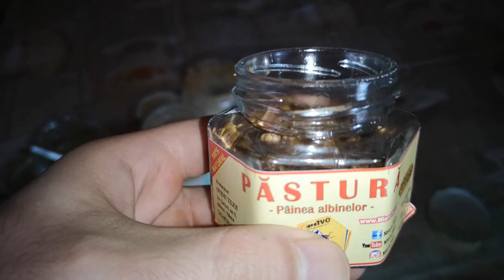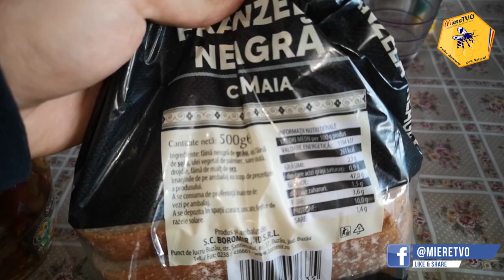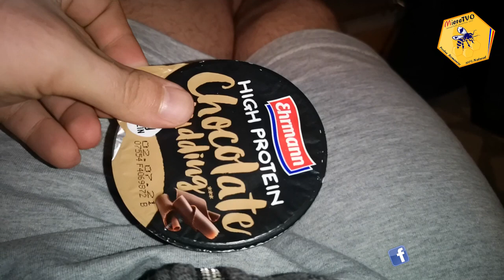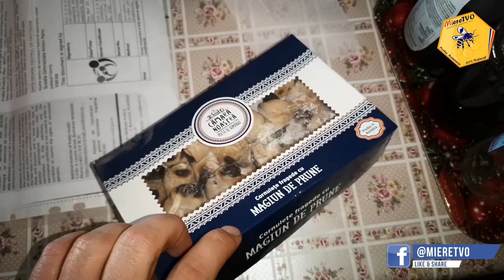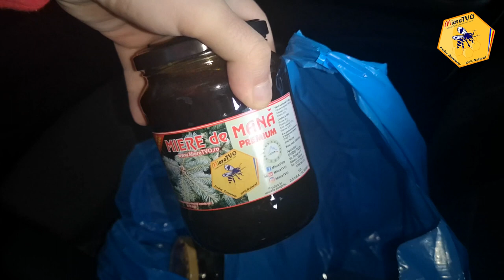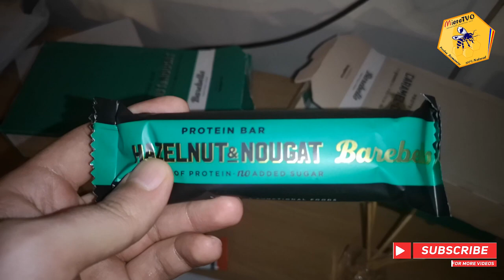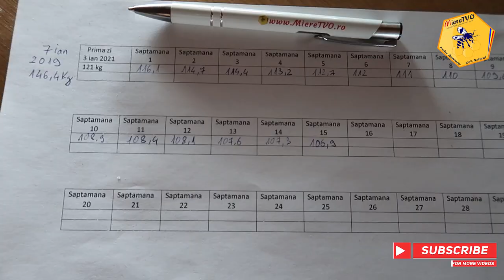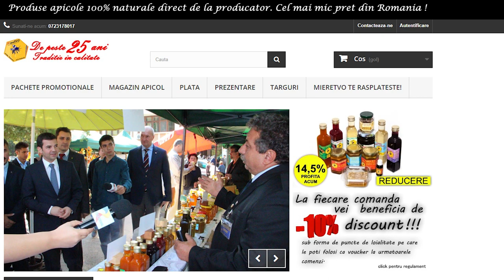TRANSFORMARE LIVE OTTOslabeste SEZONUL 4 SAPTAMANA 15 | DIETA APICOLA | CE MANANC INTR-O SAPTAMANA